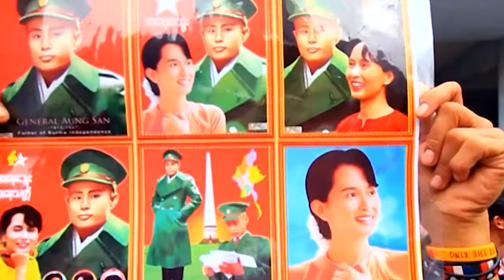Regional CSOs looking for an interface with ASEAN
Premrudee Daoroung, founder and coordinator of the Project SEVANA South-East Asia, a platform that brings together local and regional activists from various backgrounds in Southeast Asia, said that the attention of ASEAN governments on environmental issues facing the region is worsening.